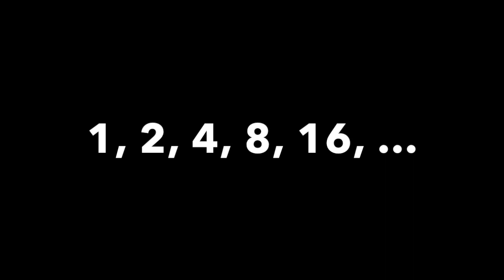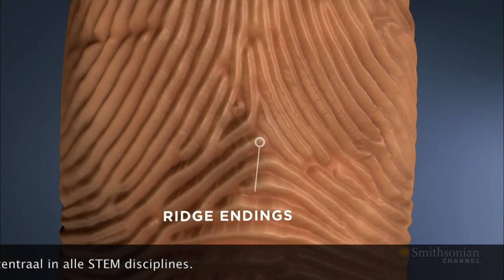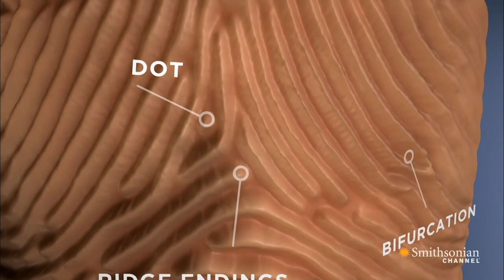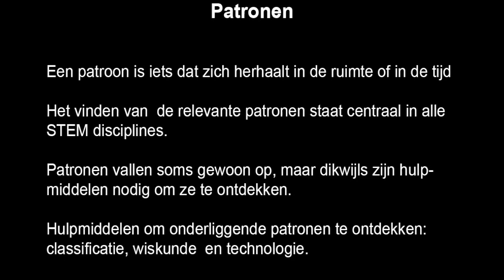Patronen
This video is about Patronen